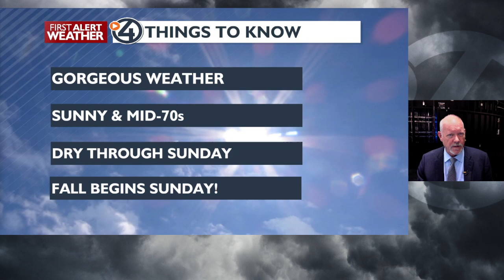Spokane and Coeur d'Alene forecast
Sunny and warm today and Thursday with mid-70s. Low 70s for Friday through Sunday and will continue to be dry. Clouds and mild with possible showers Monday.